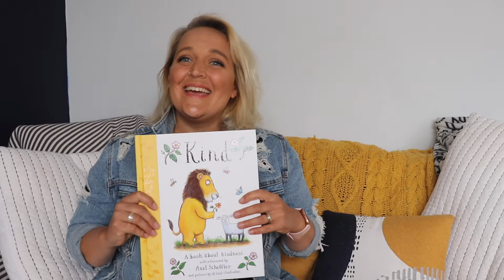Review of Kind